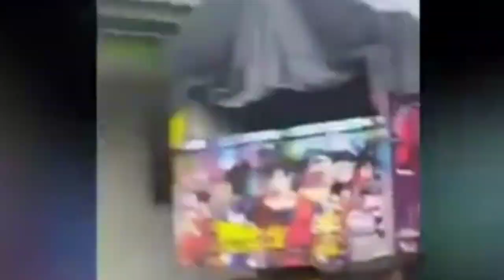SEMERU MULAI MUNTAH ASAP PANAS _WARGA MULAI PANIK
gunung melutus